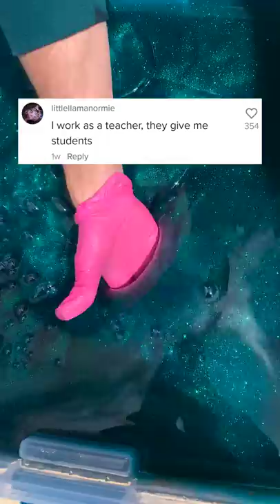I'm not Kidding Guys, I actually get Paid in Slime!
Peachybbies is one of the largest slime companies in the United States, providing high quality slimes nationwide! Based in Austin, Texas.